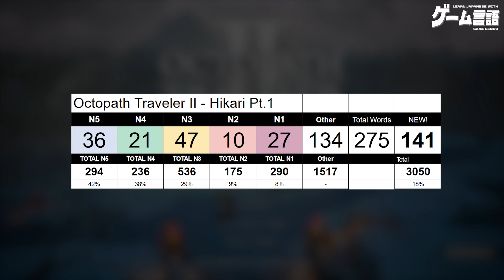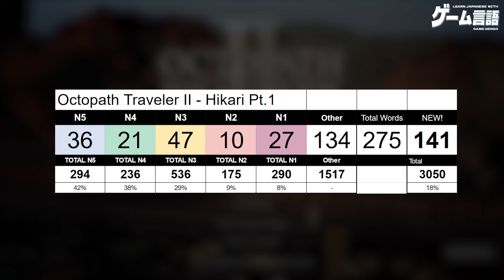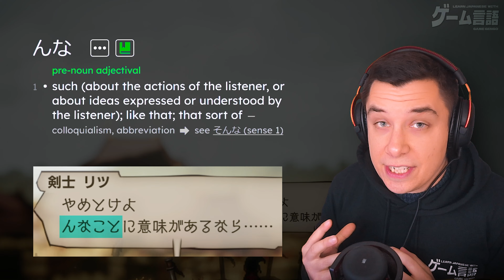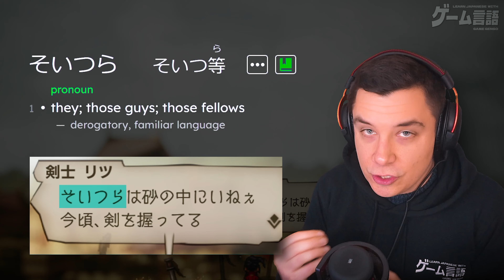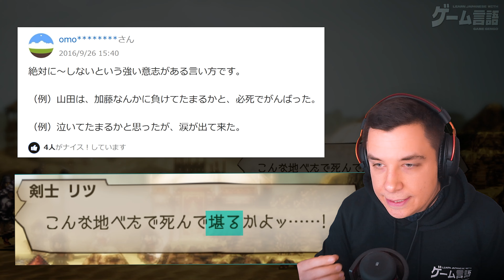Octopath Traveler II - Hikari - Japanese Vocab Series #22 「オクトパストラベラーII」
Immerse yourself in Japanese and have everything broken down for you no matter what your level! In this chill let's play/let's learn style video, you will learn a ton of vocabulary, grammar, sentence structure, as well as see how to look up words/search for answers/get past your roadblocks when playing games in Japanese!

►Timestamps
00:00 - Intro
01:08 - Character Select
05:15 - For the Sake of My Friends
16:56 - The Battle Has Begun!
24:20 - The Strategist and the Shogun
54:07 - The Enemy General!
1:05:36 - Victory!
1:20:18 - BONUS SCENE - Sunset of War
1:47:28 - Outro
1:48:55 - Immersion Scene

13 Sentinels
Triangle Strategy
Nier Automata
Yakuza 0
FF7 Remake
Attack on Titan 2

◆ Executive Producers ◆
Scissors! 61!
Elro
Vroomfondel
JAY
The Pum
Nick T
Silent Grig
Yust
Some Guy
Jacob Foster
Stian I
TeaDrinker3000
ShinRyu
Madwraith
Vanweapon
Ross
Oviorus
Mobeek
Thatother
Michael Lawson
Zachary Daniel
Judas Jefferson
Kai
BOB DAO